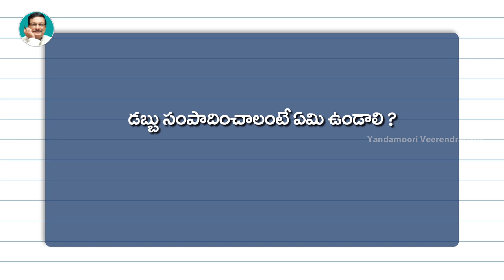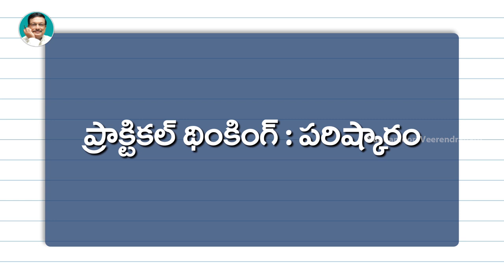5 Easy Ways To Make MONEY Quickly | Motivational Videos | Yandamoori Veerendranath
5 Easy Ways To Make MONEY Quickly by Yandamoori Veerendranath. In today's Yandamoori Antharmunkham series Yandamoori garu gives the best & simple ways to make money in your life.